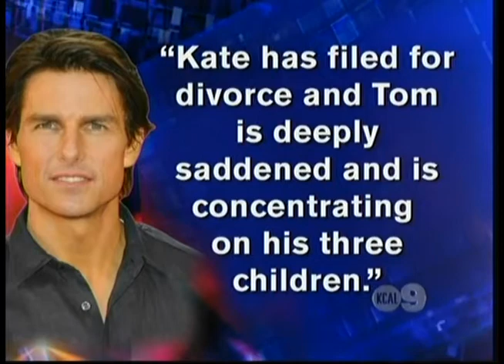reubenraucherblum insideedition062912 tomcruise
Stephanie Blum's commentary on the pending Tom Cruise and Katie Holmes divorce.